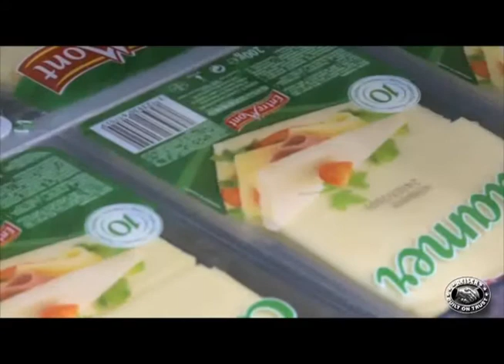Repak RE25 form/fill/seal packaging machine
Repak horizontal form/fill/seal cheese packaging machine from Reiser.